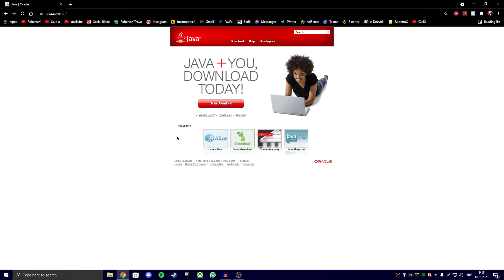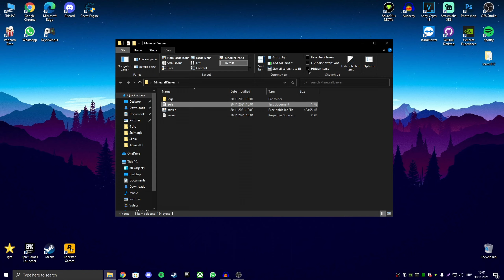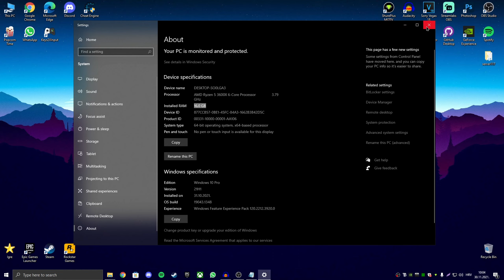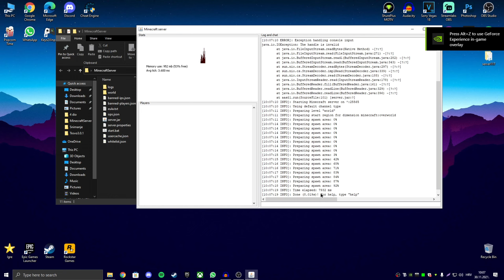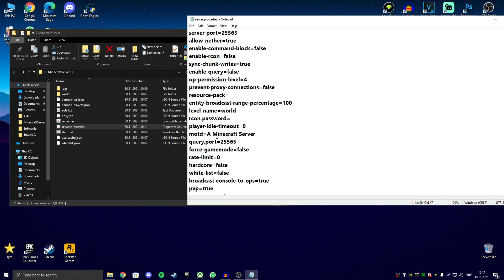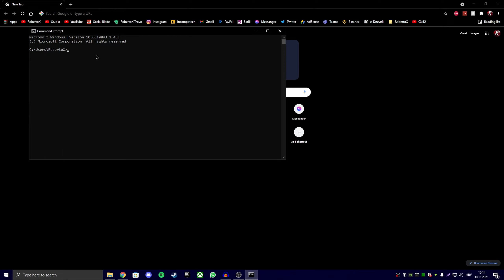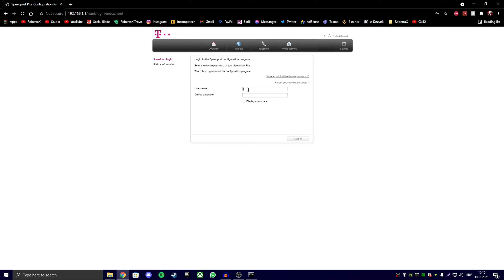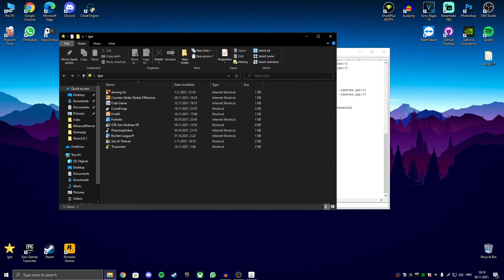KAKO NAPRAVITI BESPLATAN MINECRAFT SERVER ?! (1.18+ / 2022.)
VELIKO HVALA svima vama koji ste odgledali videjo.

⚠️ Zaprati me i ovdje :

➜ Trovo - @Rob3rtoX
POSTANITE ČLAN NA KANALU !

Ako postanete član dobivate ove mogućnosti :
➜ Možete pogledati najnovije videozapise prije svih !
➜ Dobivate custom emojie koje možete koristiti u komentarima ili budućim strimovima !
➜ Dobivate pristup videozapisima za članove isto kao i livestreamovima.

Još jednom, hvala svima na svoj vašoj podršci.
Lajk sub i čao.